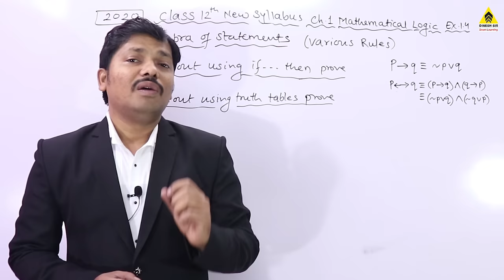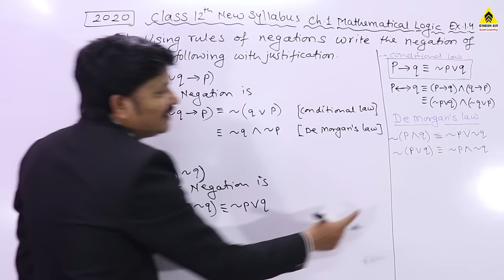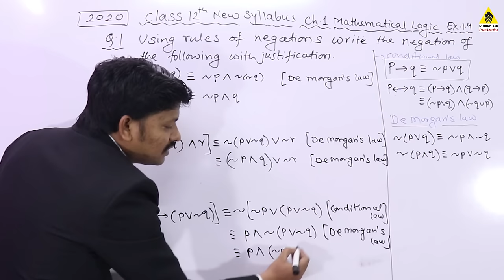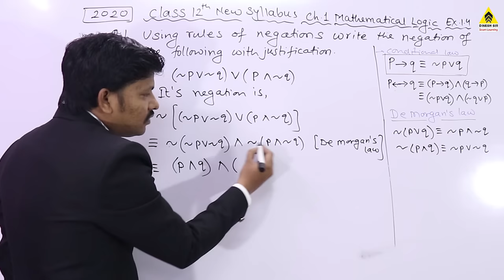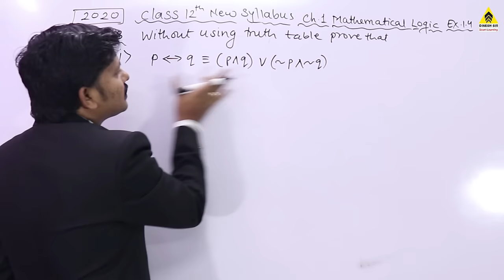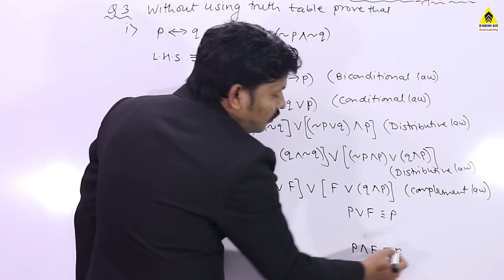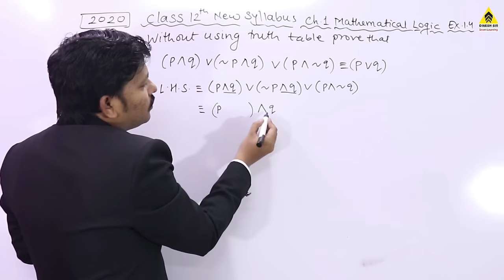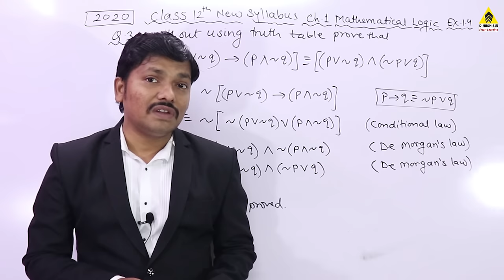Mathematical Logic Part 6 Ex.1.4 | Various Laws in Logic | 12th New Syllabus 2020-21| Dinesh Sir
Watch Mathematical Logic Part 7 Ex.1.5 New syllabus 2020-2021 video in this link:
Coming Soon

12th Standard students can join HSC TOPPERS 2020-21 MISSION 100% Group

Free Maths Lectures with best explaination are available based on New Syllabus 2020 Maharashtra Board

Maths-I

Ch.2. Matrices Maths-I

Ch.4. Pairs of Straight Lines

Ch.5. Vectors

Maths-II

Ch.1. Differentiation